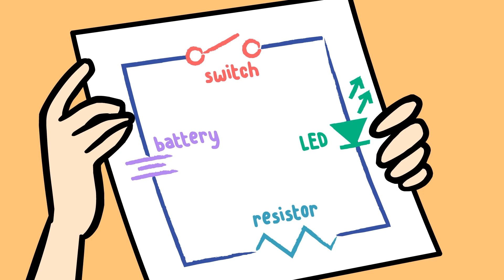Helping Pets and Animals, Building Robots, & More! | Cartoons for Kids | The Paper Girls Show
Enjoy this 20 minute 3-episode compilation of The Paper Girls Show that celebrates technology, curiosity, and ingenuity!

Episode 3: Have fun while learning how electronics and the "maker mindset" can solve daily animal challenges! In Episode 3 of 'The Paper Girls Show', Stax has a mouse problem, and Caily and Reese want to invent a solution to safely drive the mice away.

Episode 4: Reese and Caily’s robotics team can’t agree on a design for their robot for an upcoming competition. In Confetti, Kami introduces them to her uncle, Professor Seymour, a talented inventor who created the first robot Shredder. His story gives the girls an idea for how they can compromise and design a bot that everyone’s on board with.

Episode 12: Queen Frivol hosts a talk show, ‘Trash Talk’, with the help of her producer/camera operator/sidekick Melvin the shredder. In this installment, she beats Dev at a rigged game of ‘Name that Tune’, and ignores and snores through Kami and Uncle Seymour’s demonstration of solar power. This STEM helps answer the question "How does solar power work?"

ABOUT THE PAPER GIRLS SHOW: Imaginative Storylines, Smart Dialogue & Inspiring Characters with a contagious enthusiasm
for "making" will spark children’s own natural curiosity. Each episode tackles "real world challenges" with "real world STEM solutions" and creative thinking!